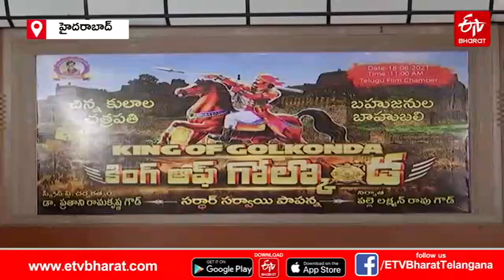తెలంగాణలో సంస్కృతి, సంప్రదాయ కళలను... | Srinivas Goud Launched Telangana Cultural Books In Hyderabad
తెలంగాణ సంగీత నాటక అకాడమీ, తెలంగాణ భాషా సాంస్కృతిక శాఖ సంయుక్తంగా రూపొందించిన తెలంగాణలో సంగీతం, తెలంగాణలో నృత్యం, తెలంగాణలో నాటకం అనే మూడు పుస్తకాలను మంత్రి శ్రీనివాస్‌గౌడ్‌ హైదరాబాద్‌ రవీంద్రభారతిలో ఆవిష్కరించారు. ఎంతో ప్రాచీన చరిత్ర కలిగిన తెలంగాణ సాంస్కృతి, సంప్రదాయ కళలను కాపాడుకోవాల్సిన అవసరం ఉందని మంత్రి అభిప్రాయపడ్డారు.